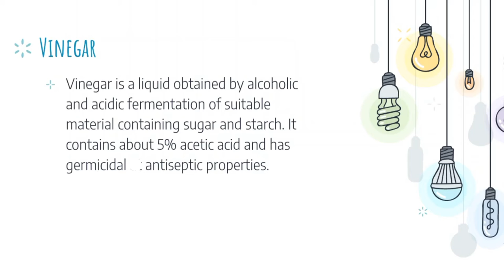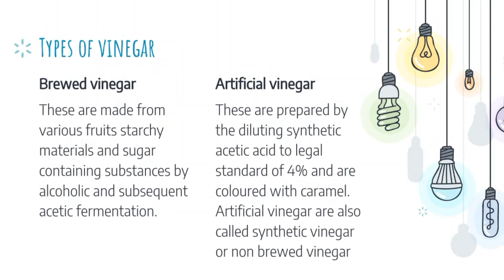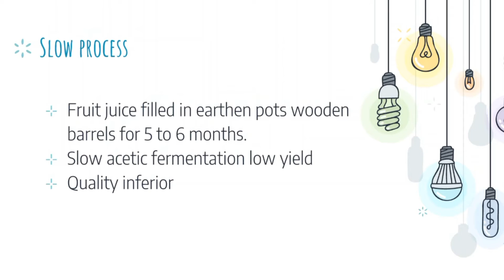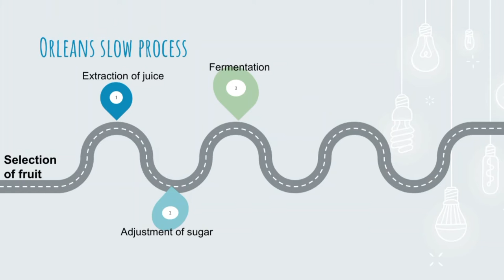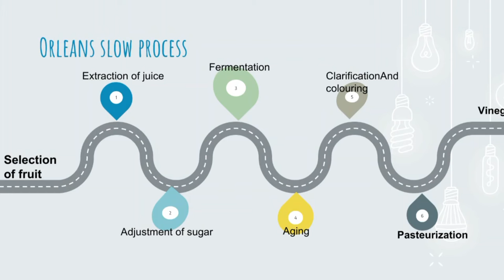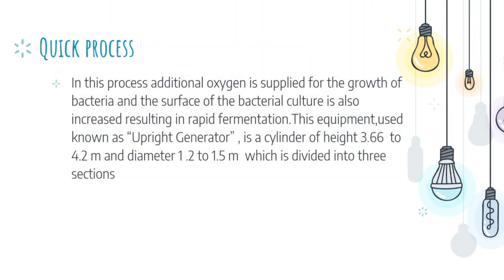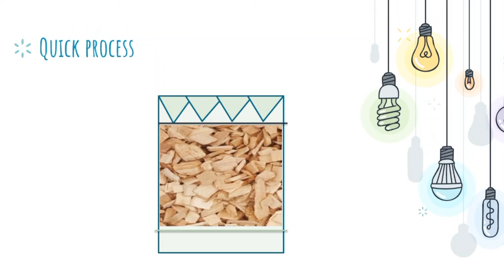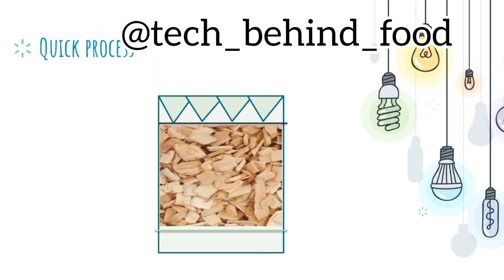Vinegar production.How vinegar is produced.Orlean slow process.Quick german or Generator process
Vinegar is essentially a dilute solution of acetic (ethanoic) acid in water. Acetic acid is produced by the oxidation of ethanol by acetic acid bacteria, and, in most countries, commercial production involves a double fermentation where the ethanol is produced by the fermentation of sugars by yeast.